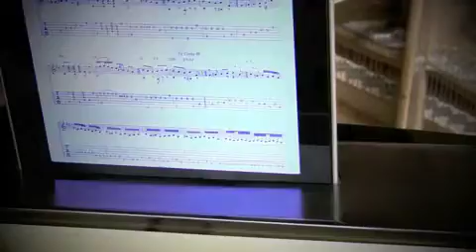"Music Notes" concept video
A group of students from AHO made this "Radar Interaction" concept video.  Exploring radar use as an enabling technology for an app for musicians.